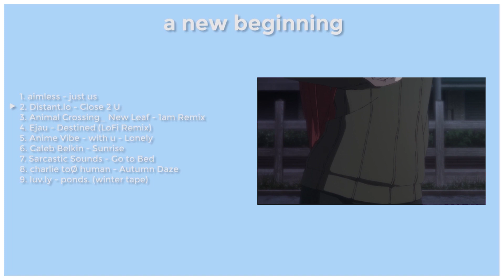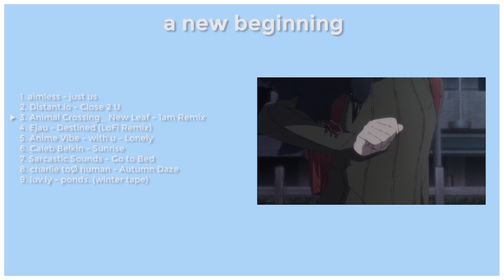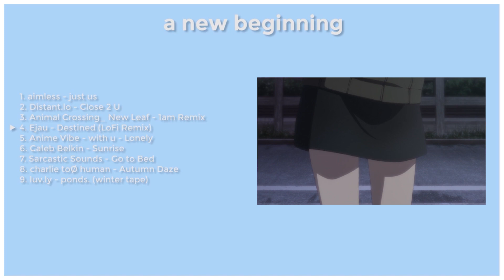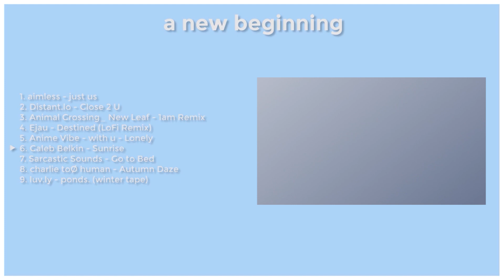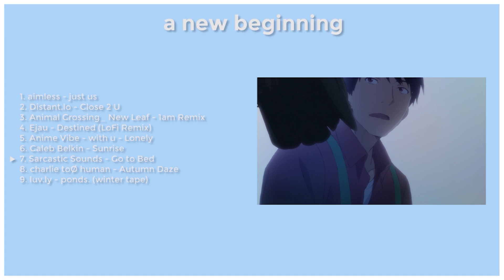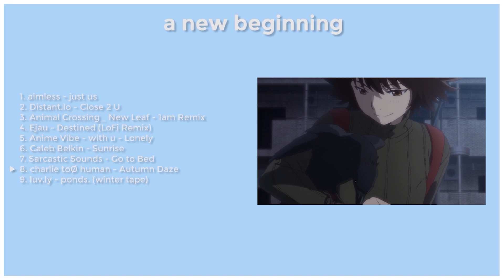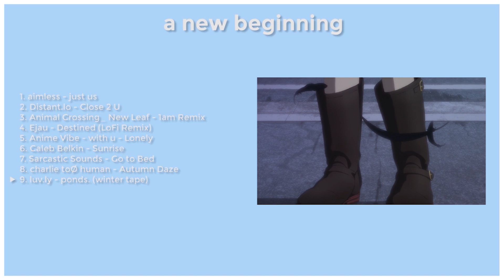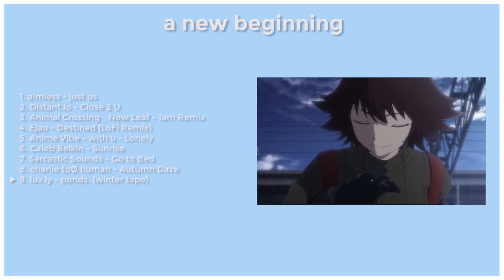a new beginning - lofi hiphop mix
Anime: Yerterday wo utatte (Slice of Life, Drama, Romance, Seinen)
I'm not the owner of any song
00:00 1. aimless - just us
01:00 2. Distant.lo - Close 2 U
03:17 3. Animal Crossing_ New Leaf - 1am Remix
05:13 4. Ejau - Destined (LoFi Remix)
08:58 5. Anime Vibe - with u - Lonely
10:01 6. Caleb Belkin - Sunrise
11:52 7. Sarcastic Sounds - Go to Bed
15:07 8. charlie toØ human - Autumn Daze
17:48 9. luv.ly - ponds. (winter tape)